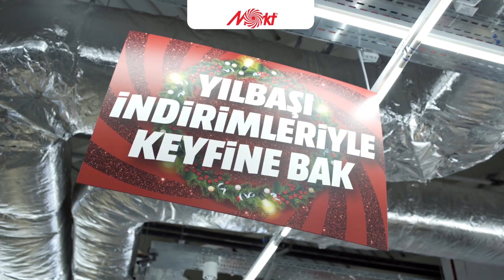MediaMarkt Mağazalarında İndirime Geri Sayım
Geriye saymak için yeni yılı bekleyemedik, üstüne bir de indirim ekledik. Yıl başına kadar devam edecek geri sayımlar için mağazalarımızdaki anonsları takip edin, istediğiniz üründe %10 indirim bizim size yeni yıl hediyemiz olsun.